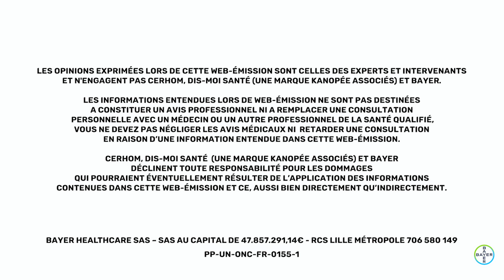🔵 Prostate, mode d'emploi - Épisode 2 : Une sexualité épanouie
🔵 Cancer de la prostate et sexualité épanouie, est-ce possible ?

Dr Cédric Lebâcle, Chirugien Urologue, Catherine Adler Tal, Oncho-psychologue/sexologue et Présidente de l’association “rebondir avec un cancer” et David Friszman Ancien patient atteint du cancer de la prostate apportent leur expertise sur ce sujet et partagent des conseils pour surmonter ces défis.

Au travers du programme « Prostate, mode d’emploi », Bayer aspire à accompagner les patients pour une meilleure qualité de vie et à sensibiliser les aidants, le corps médical et le grand public.

Découvrez dans cette vidéo les réponses grâce à nos experts ! ⬆️
Rendez-vous aussi sur les chaînes YouTube : @dis-moisante7385 & @cerhometmovemberfrance9951

📄 PP-UN-ONC-FR-0180-1